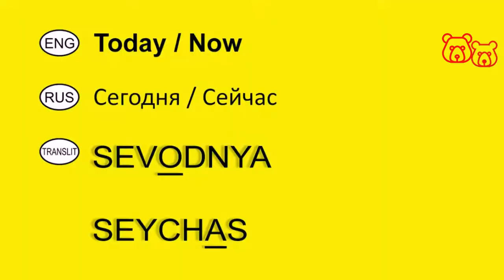How to say in Russian 'TODAY / NOW'. Basic Vocabulary in Russian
SEVODNYA /
СЕГОДНЯ /
TODAY

SEYCHAS /
СЕЙЧАС /
NOW

(RUS in Latin - transliterated / RUS / ENG)

Welcome!